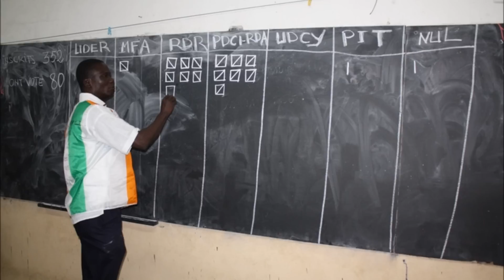INRI RADIO - DR DOUMBIA MAJOR _ex-FESCI - INVITE DE JROGERSHOW - 29 Dec 2012 part1.wmv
EMISSION PRESENTEE PAR JACQUES-ROGER - THEME - COTE D'IVOIRE: SITUATION SOCIOPOLITIQUE ET ECONOMIQUE AU CENTRE DU DEBAT - INVITE: Mr Doumbia Major (Ancien leader de la Fesci)